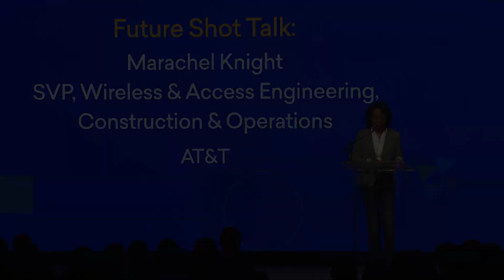Future Shot Talk with Marachel Knight, AT&T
Marachel Knight, SVP - Wireless & Access Engineering, Construction & Operations, AT&T

Over the past 20 years, Marachel Knight has served in a variety of technology leadership positions at AT&T while honing her specializations in technology architecture, design, engineering, and operations.

In this Future Shot Talk, she will share an awe-inspiring view of the future as the rate of technology adoption accelerates around the world. Marachel will share her experiences and how agility is an enabler for serving customers and company culture. Diversity of thought and resiliency are essential elements to ensuring that the “Future of Work" Works for All. Marachel will share examples and highlight best practices of how the culture at AT&T has supported her in her professional journey, a testimony to the possibilities that a FOR ALL culture has on maximizing human potential.

Key takeaways:
• Resiliency and agility play an important role in your personal and professional success.
• Cultivating diversity of thought enables better collaboration and leadership.
• Tips and strategies on fostering resiliency, agility and diversity through a culture of mentoring, collaboration and serving others.

Be sure to visit GreatPlaceToWork.com for more videos and highlights from our Summit